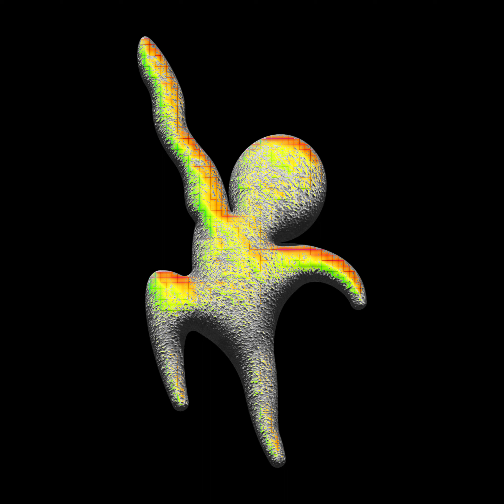The Velvet Rage — Overpass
From 'Music for Palestine': a compilation of music in support of the liberation of Palestine.

Album: Music for Palestine
Artist: The Velvet Rage
Song: Overpass
Label: Brutalist Arcade
Genre: Electronic
Release date: 11/04/23

Artwork by Graphix Genesis